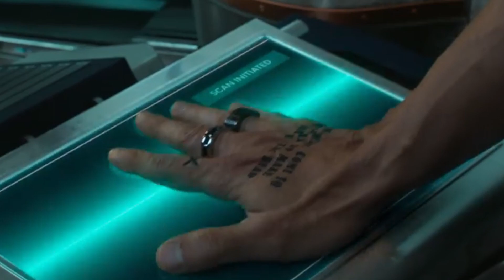Pathaan Official Trailer Review Shah Rukh Khan | Deepika Padukone | John Abraham | Siddharth Anand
Video Title :-Pathaan Official Trailer Review Shah Rukh Khan | Deepika Padukone | John Abraham | Siddharth Anand

It doesn’t get BIGGER than this! Here’s the Pathaan Trailer that you all have been waiting for! Celebrate Pathaan with YRF50 only at a big screen near you on 25th January.

🎬 Movie Credits:
Movie: Pathaan
Starring: Shah Rukh Khan, Deepika Padukone, John Abraham
Director: Siddharth Anand
Producer: Aditya Chopra
Co-Producer: Akshaye Widhani
Director of Photography: Satchith Paulose
Lyrics: Kumaar
Screenplay: Shridhar Raghavan
Dialogues: Abbas Tyrewala
Story: Siddharth Anand
Executive Producer: Padam Bhushan
Production Designer: Rajat Poddar
Editor: Aarif Sheikh
Director of Choreography: Vaibhavi Merchant, Bosco-Caesar
Sound: Manas Choudhury, Ganesh Gangadharan
Action Directors: Casey O’Neill, Craig Macrae, Sunil Rodrigues [ROD]
Costume Designers: Shaleena Nathani, Mamta Anand, Niharika Jolly
Visual Effects Studio: yFX
Casting Director: Shanoo Sharma
Trailers & Promos: Mohit Sajnaney
Release Date: 25 January 2023

Video Topic Summary :-

About Channel
Hey guys,
मैं ज्योति हूं यह मेरा यूट्यूब चैनल है, मैं Movie Review, Movie Trailer, News, Earning video Trending topics and Bollywood or Hollywood  से संबंधित कुछ topic जैसे कई Facts वीडियो बना रही हूं, इसलिए यदि आप मेरा कोई वीडियो पसंद करते हैं तो मेरे यूट्यूब चैनल को Subcribe करें और वीडियो को लाइक करें यदि आप कोई वीडियो पसंद नहीं करते हैं तो मुझे मेरी गलतियों पर कमेंट जरूर करें
धन्यवाद मेरा समर्थन करते रहें
I am Jyoti this is my Youtube channel. I am create many informative video like Movie Review, Movie Trailer, News, Earning video Trending Topics and Bollywood or Hollywood related some fact so if You Like my any video so SUBCRIBE  my youtube channel and if u dont like my video then comment me my mistakes
thank Q guys keep supporting me